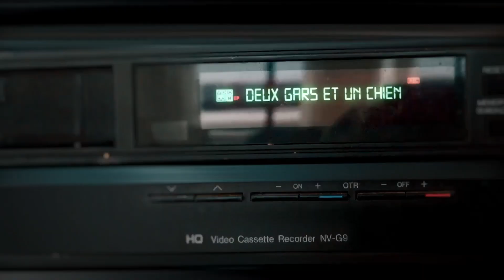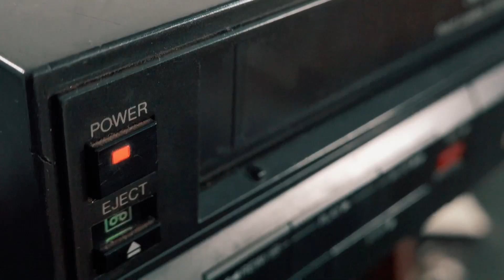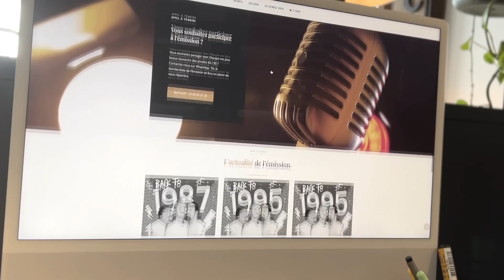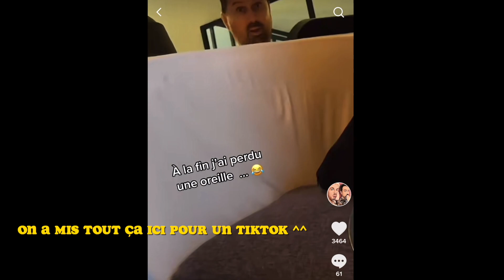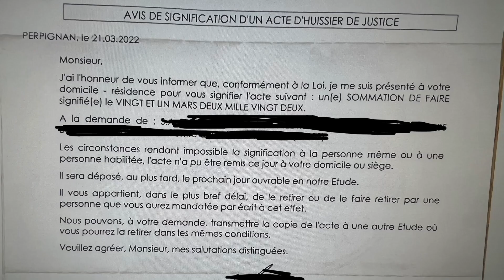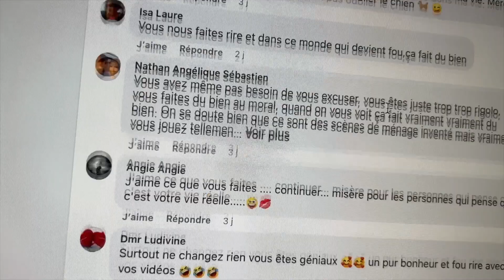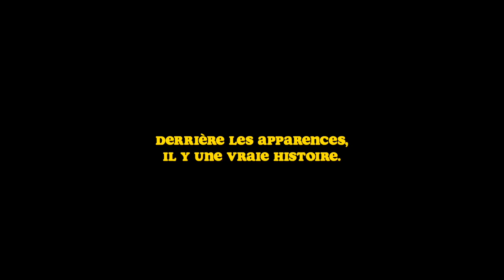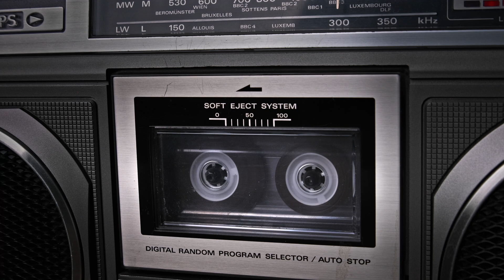Sans Filtre : Les réseaux et notre santé mentale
Des "à priori" sur nos apparences virtuelles qui ont un impact bien réel.

✩ SUIVEZ-NOUS
  ‣ TikTok : @deuxgarsetunchien ( +100 k)

✩ RÉALISATION & MONTAGE
  ‣ Production : Pinpins Prod
  ‣ Réalisation : Mr Biscotte
  ‣ Logiciels de montage : Final Cut / Apple Motion sur Imac
  ‣ Caméras : Sony ZV1 / Lumix G7

✩ TRANSPARENCE
  ‣ Nous ne sommes pas un couple mais un trio, Biscotte c'est lui le boss !
  ‣ Nous ne faisons pas de placement de produits dans nos vidéos.

✩ F.A.Q.
  ‣ Nos prénoms : Damien & Mathéo.
  ‣ Notre métier : Artisans Ciriers / Créateurs de contenu

✩ En savoir plus sur nous :

Nous sommes créateurs de contenu essentiellement sur TikTok. Passionnés par la comédie, nous faisons des sketchs, des vidéos purement “fictionées” qui nous permettent d’exprimer notre créativité et de mettre en lumière notre petite entreprise artisanale. Nous avons créé en 2019, notre marque de bougies naturelles Doly&Jack.

Nous avons à cœur d’essayer, à notre tout petit niveau, de contribuer à l’évolution des mentalités en abordant dans nos vidéos des sujets qui nous tiennent à cœur, comme l’artisanat, l’écologie et le handicap.

Toute notre actualité sur : deuxgarsetunchien.fr
Nos vidéos sont des web-comédies, des oeuvres de pure fiction qui n’ont vocation qu’à divertir nos abonné-e-s. Ces oeuvres ne sauraient en aucun cas refléter le véritable quotidien des deux protagonistes ... enfin des trois protagonistes.